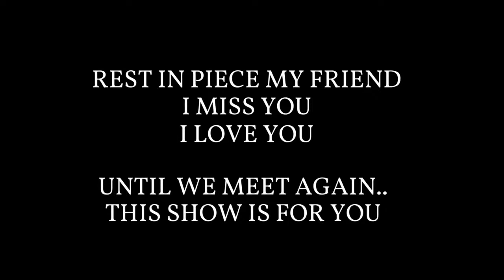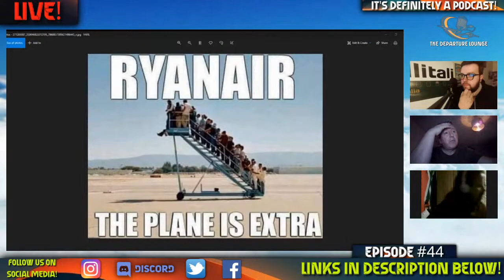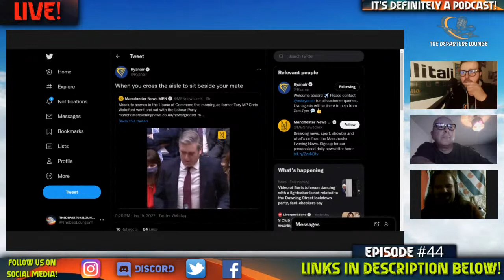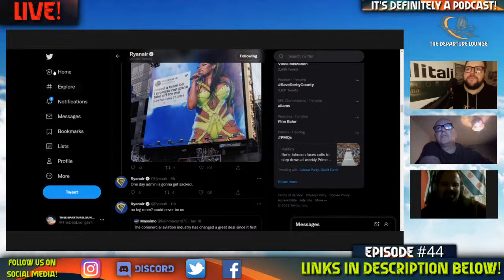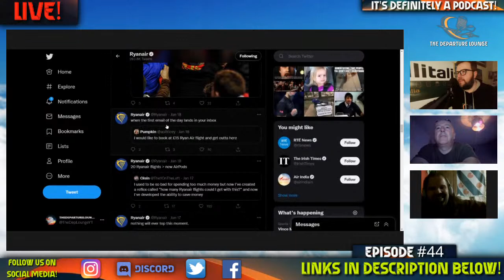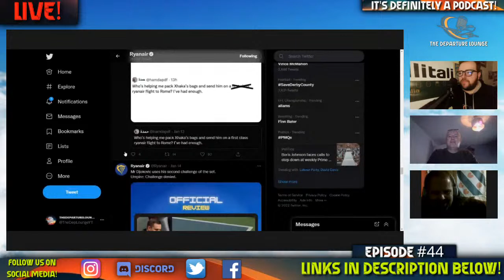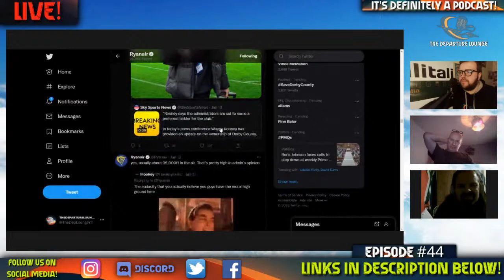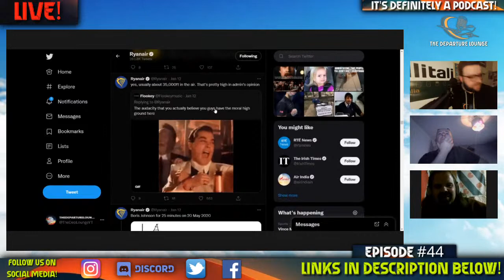THE DEPARTURE LOUNGE PODCAST! EPISODE #44 THE DEBATE: RYANAIR, THE LOW COST GIANT!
WE'RE ON DISCORD!

A warm welcome to everyone for EPISODE 44 of The Departure Lounge Podcast here on YouTube. This is a weekly aviation podcast going through the news of the week, bringing an array of special guests on to talk all things aviation, whilst having fun with the viewers!

This is a no holds barred kind of aviation podcast, and tonight's episode we discuss the rise to prominence and dominance of the low cost carriers, it is of course Ryanair, as we discuss their business model and how they have a stranglehold on the LCC market.